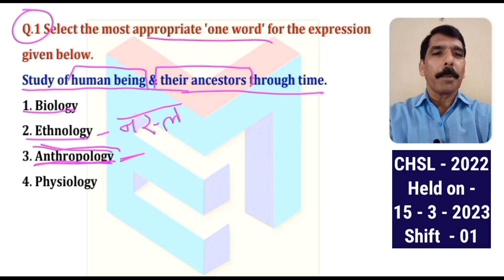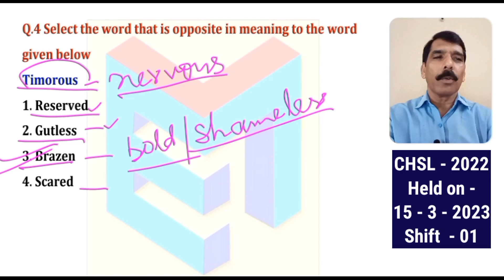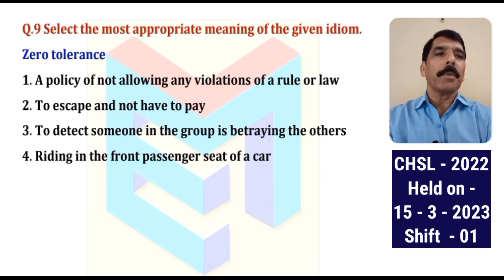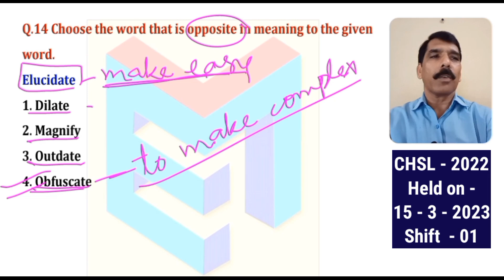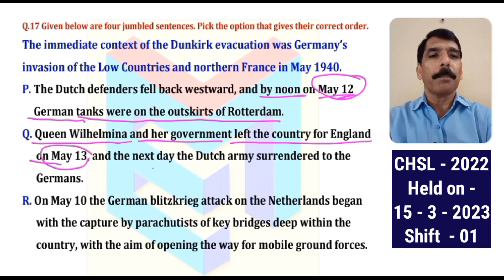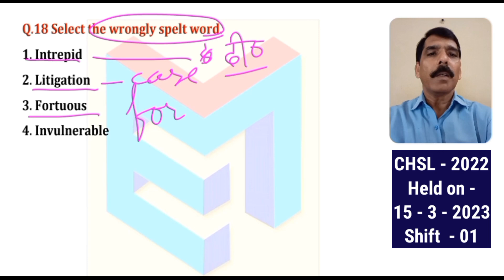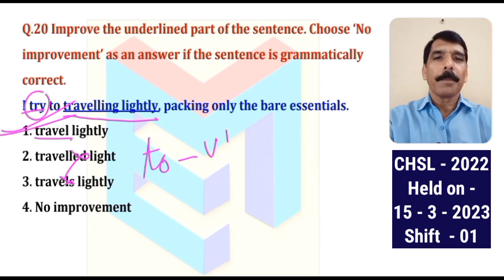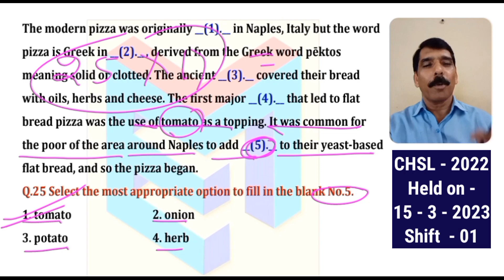SSC CHSL || Tier - 1 || ENGLISH || Previous Year Paper 2022 || Set -17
- in this video we have discussed the Previous Paper of SSC CHSL English held on 15 March, 2023 shift- 1
- In this series we will discuss all the papers of CHSL English conducted in March 2023
- These discussions are extremely useful for the candidates who want to appear in SSC CHSL Exam

thanks a lotFollow us for latest updates:-